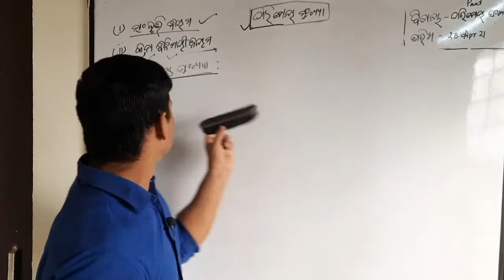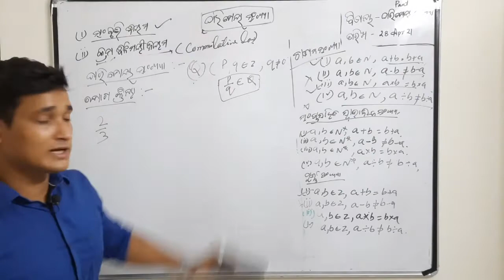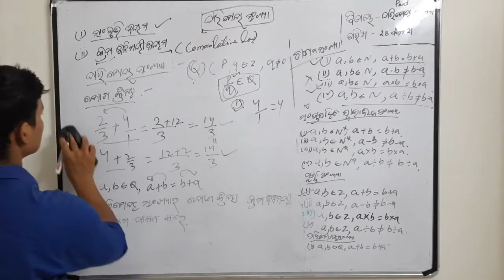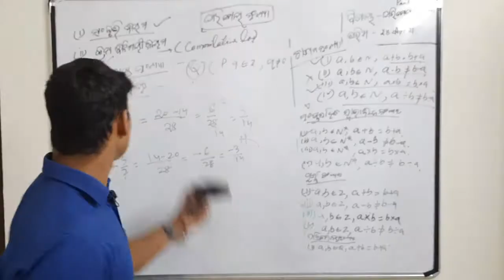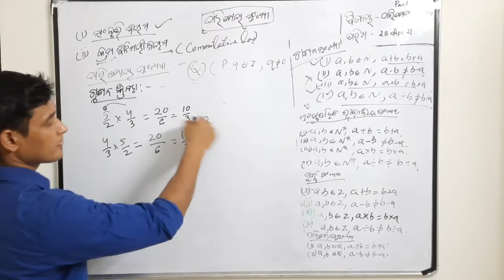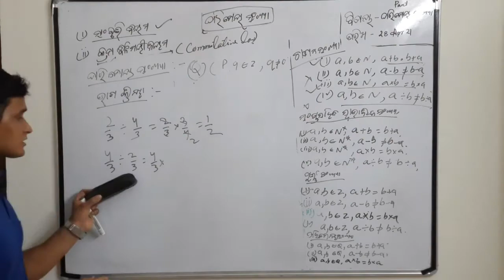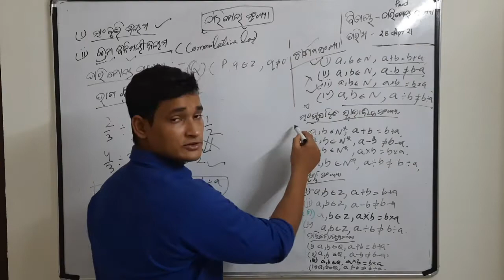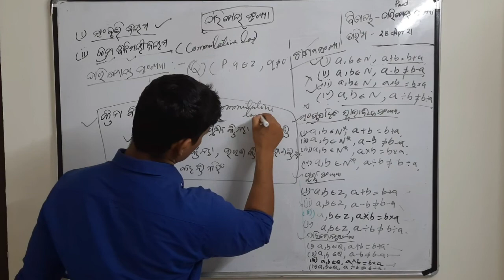commutative law of rational number | parimeya sankhya ra dharma | kramabinimayi niyama class8 ଓଡିଆ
ଅଷ୍ଟମ ଶ୍ରେଣୀ ବୀଜ ଗଣିତ ର ଦ୍ବିତୀଯ ଅଧ୍ୟାୟ ପରିମେୟ ସଂଖ୍ୟା ର ଧର୍ମ

ଭିଡିଓ ରେ ମୁଁ କ୍ରମ ବିନିମୟୀ ନିୟମ ବିଷୟରେ ବୁଝେଇଛି
1 ପରିମେୟ ର କ୍ରମ ବିନିମୟୀ ନିୟମ (commutative law of natural number)
(i) ଯୋଗ କ୍ରିୟା
(ii) ବିୟୋଗ କ୍ରିୟା
(iii) ଗୁଣନ କ୍ରିୟା
(iv) ଭାଗ କ୍ରିୟା

doubt based video madhya bana jiba
doubt ଥିଲେ କମେନ୍ଟ ବକ୍ସ ରେ ଲେଖନ୍ତୁ ମୁଁ ଡାଉଟ କଲେୟାରିଂ ଭିଡିଓ ମଧ୍ୟ ଅପଲୋଡ କରିବି